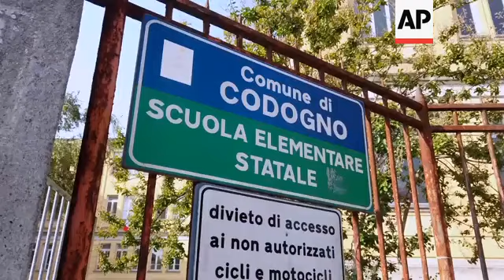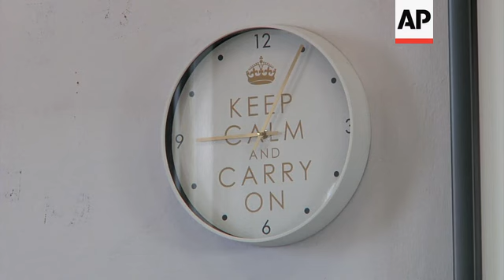Children in Italy's initial hotspot back to school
(14 Sep 2020) The morning bell Monday marked the first entrance to the classroom for the children of Codogno since February 21, when panicked parents were sent to pick up their children after the northern Italian town gained notoriety as the first in the West to record local transmission of the coronavirus.
For Maria Cristina Baggi’s daughters, ages 4 and 10, there was no back-to-school shopping for new backpacks: the old ones were fine as they had lain unused for the four months of distance learning.
But there was the usual sense of anticipation to be reunited with classmates, the renewal that comes with every school year - tinged now by a not-so-distant concern that the COVID-19 back-to-school project will bring an uptick in contagion even here.
In Codogno, nursery school children must have their temperatures taken at drop-off but are not required to wear masks.
In elementary and middle school, parents are asked to monitor temperatures at home and masks are required, though they may be lowered during lessons.
In schools where distance cannot be maintained, older students will have to keep masks on all day.
School and local officials in Codogno worked to ensure a smooth return for students.
On Monday, masked elementary students waited in spaces designated by red tape to be called to class.
Two classes were shifted from the more crowded of Codogno’s two elementary schools to ensure proper distancing.
While all of Italy’s eight million school students endured Italy’s strict two-and-a-half month lockdown, few suffered the trauma of the children of Codogno, whose days were punctuated by the sirens of passing ambulances.
So while the reopening of Italian schools marks an important step in a return to pre-lockdown routine, the step bears more symbolic weight in the 11 towns in Lombardy and Veneto that were the first to be sealed off as coronavirus red zones.